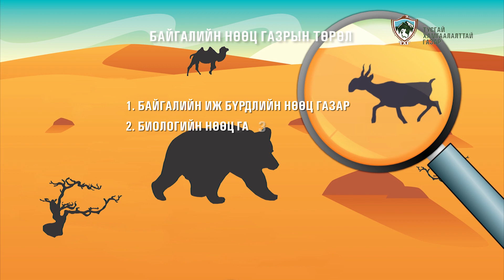Байгалийн нөөц газар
Байгалийн нөөц газрын төрөл, дэглэмийн тухай.